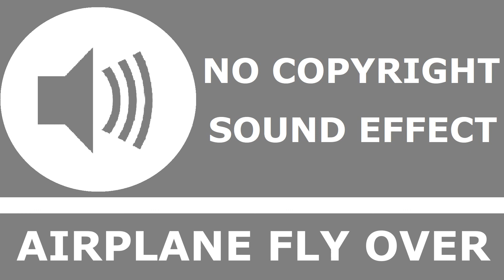Airplane Fly Over | No Copyright Sound Effect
We provide a new sound effect every day!

🔊 Sound effect info:

"Airplane Fly Over" recorded by Mike Koenig

Creative Commons Attribution 3.0 Unported (CC BY 3.0)

📋 Rules :

- You can use this sound effect for commercial use, but you CAN NOT sell the sound effect